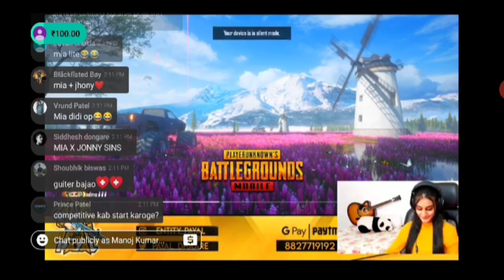Payal blushing on facecam || soo cute || Payal wear specs || Payal teacher OP.